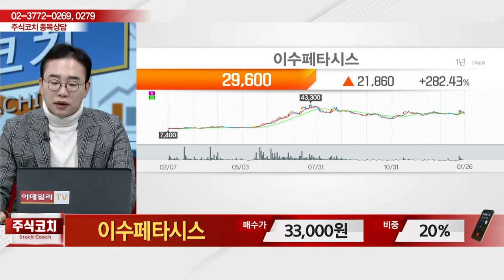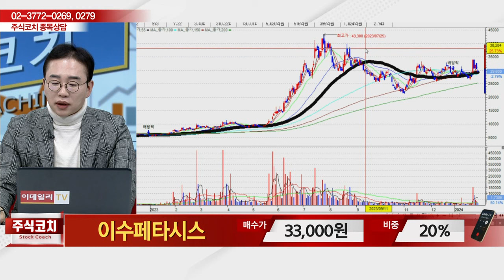이수페타시스(007660)_김현구 전문가_종목 상담 (20240127)